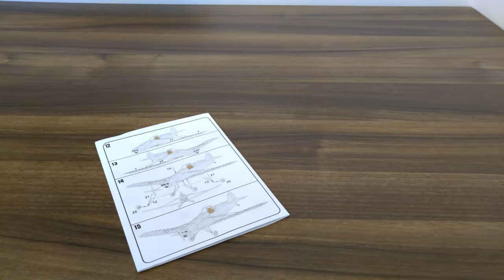Piper Pa-25 "Pawnee" - 1/72 model - assembly, paint & decals - fast build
This is my assembly, painting and decaling of a 1:72 model of the Piper Pa-25 "Pawnee" by Kovozávody Prostějov. The model has been painted and decaled to match the Czech version of the plane. I have also made a slight modification to the model by moving the main landing gear to the wings, simply because I like it more that way (and it's my model so I built it my way 😉️... OK, OK, it was a mistake on my part, and I realized it after the gear was glued, but I liked it that way, so I kept it 🙂️).

I could have done a better job painting the model body, I think I should have diluted the white paint for a smoother final surface. Lesson to learn, I guess.

The source footage (6:05:16) has been edited by removing the parts where not much is happening and the result was then sped up to 1200 %.

Sorry for the bad camera angle and off-screen action in some parts of the video, I didn't have my tripod available when filming this.

Timestamps:
0:00 Box, parts & instructions
0:05 Separating parts
4:39 Interior painting & assembly into the main body
10:39 Exterior assembly
14:12 Painting the body
17:40 Painting the details
20:21 Applying decals
24:22 Applying protective paint coating
25:09 Finished model

Shot on Nokia 9 Pureview in 4K HDR 30fps, edited using Kdenlive. I recommend using anything else but Nokia smartphones.